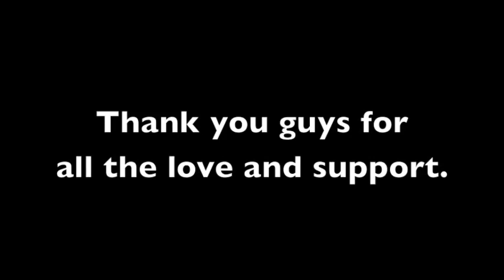Parachute She Is Love studio cover + Ringtone Download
Parachute   She Is Love studio cover